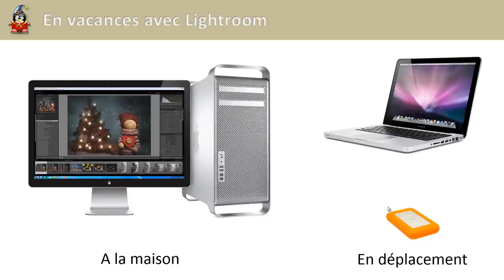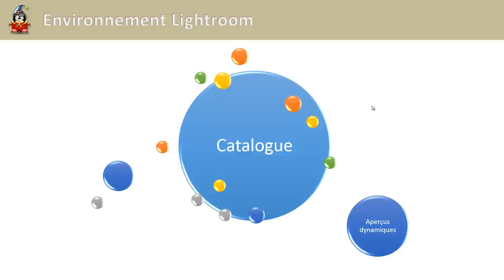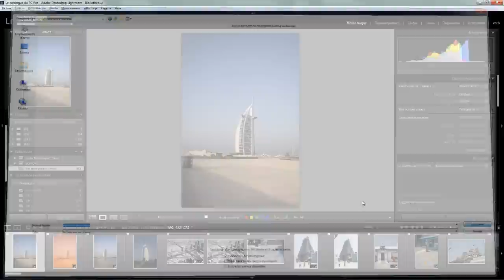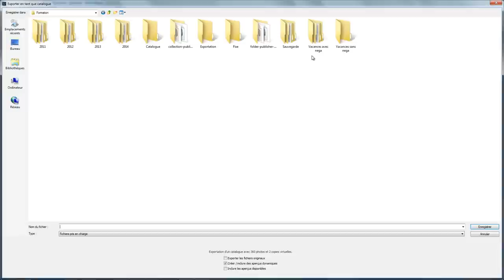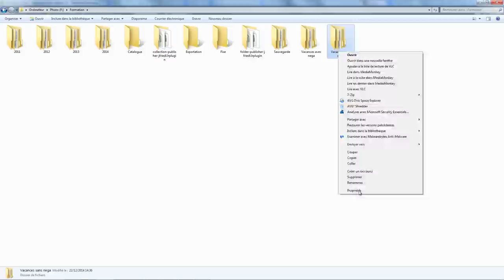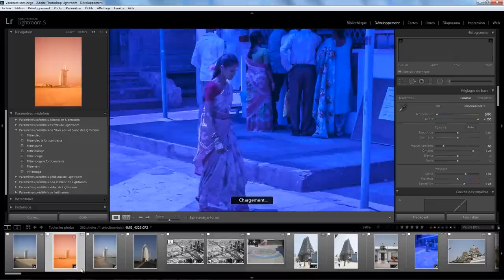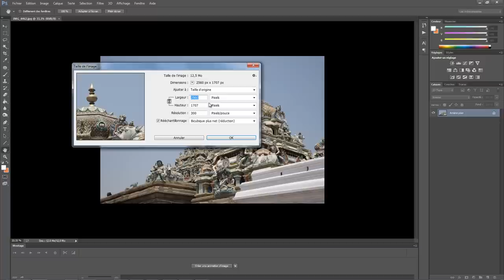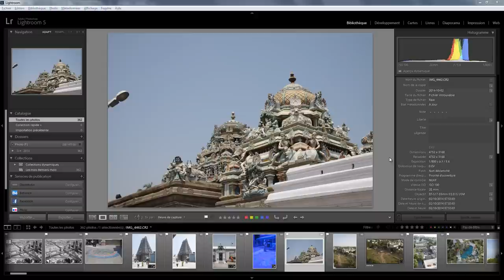Lightroom mais encore 13 - Vacances II